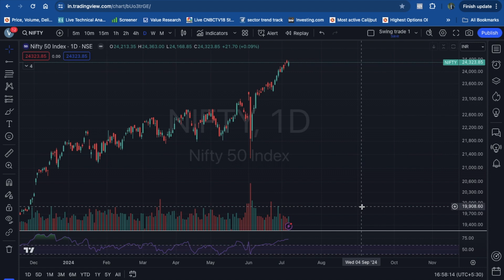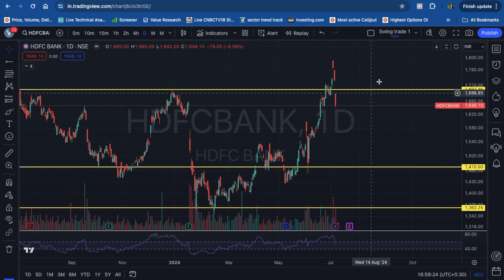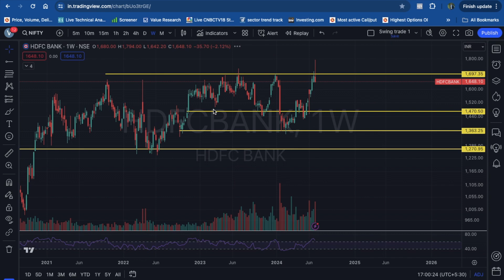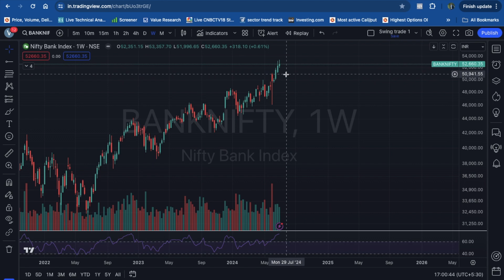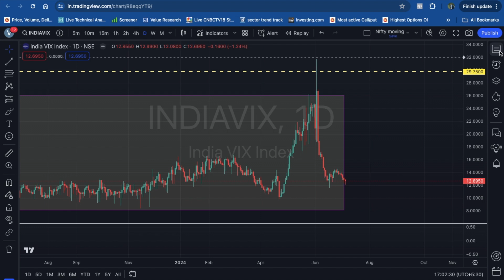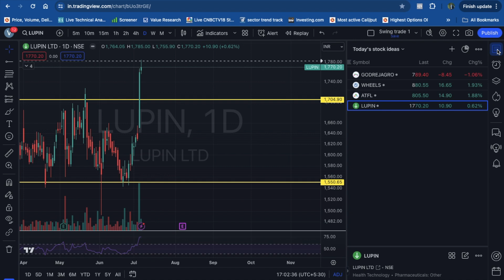Consolidation at Higher levels